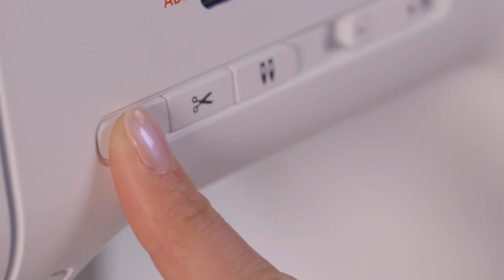b38 + b37 Tutorials – Buttonholes (4/7)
Would you like to sew buttonholes? This tutorial video shows you how easy it is with your b38 or b37: Simply select the stitch for the buttonhole, pull the button holder backwards so that you can insert the button and press the button holder together again. Then just pull the needle thread through the opening in the sewing foot and the buttonhole lever down as far as possible. Now you can sew your button hole. The machine stops automatically. The video shows you how you can prevent cutting open the stitches with two needles. Check the buttonhole size and, if necessary, adjust the button hole length with the button hole holder.